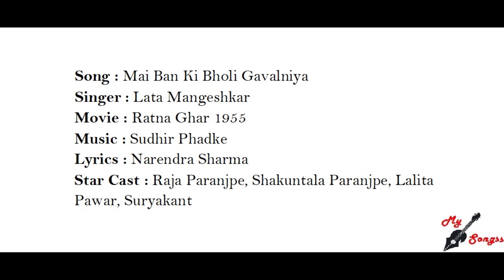Mai Ban Ki Bholi Gavalniya, Movie : Ratna Ghar 1955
Song : Mai Ban Ki Bholi Gavalniya
Singer : Lata Mangeshkar
Movie : Ratna Ghar 1955
Lyrics : Narendra Sharma
Star Cast : Raja Paranjpe, Shakuntala Paranjpe, Lalita Pawar, Suryakant